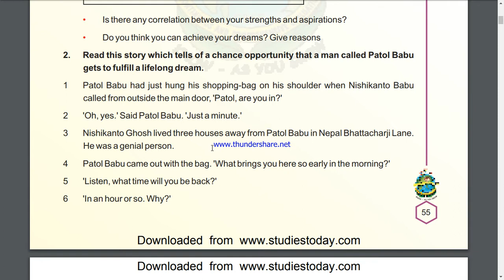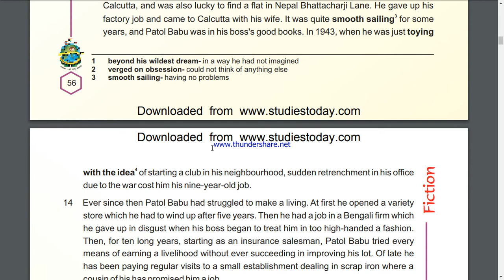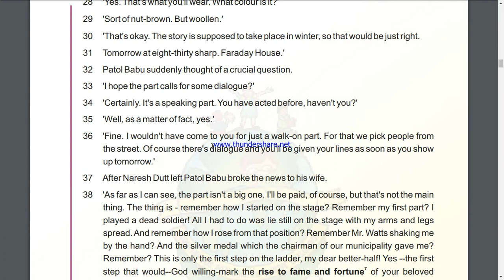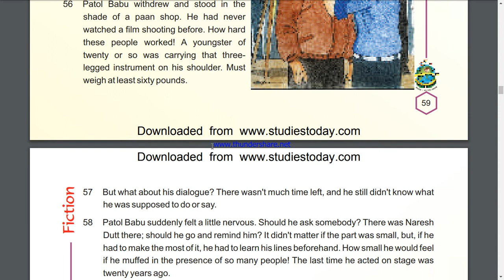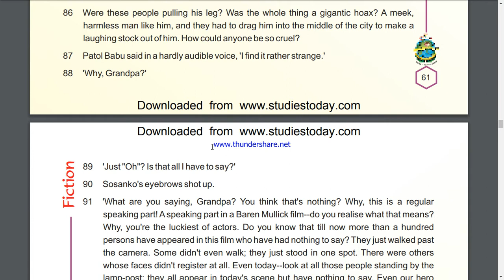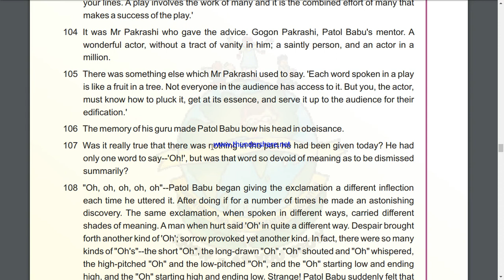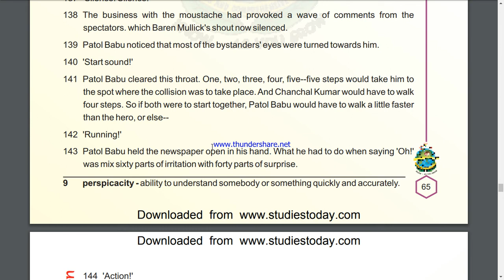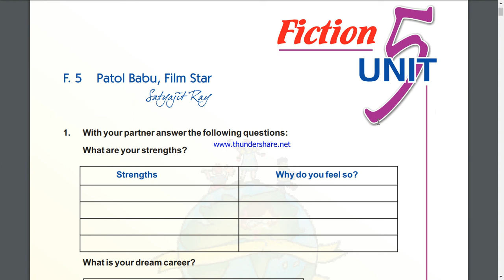Class 10 - CBSE - Fiction - Unit 5 - Patol Babu, Film Star - By Satyajit Ray - Explained in English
Class 10 - Fiction - Unit 5 - Patol babu, Film Star - By Satyajit Ray -  Explained in English
This is a very interesting chapter written by Satyajit Ray. It educates us on the importance of passion over money. It explains how passionate you should be when it comes o fullfilling your dreams.